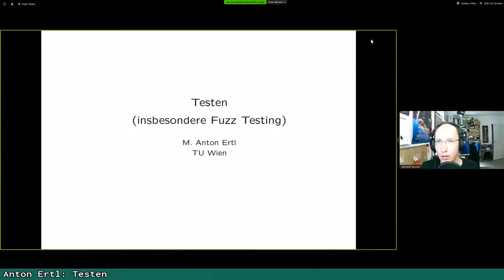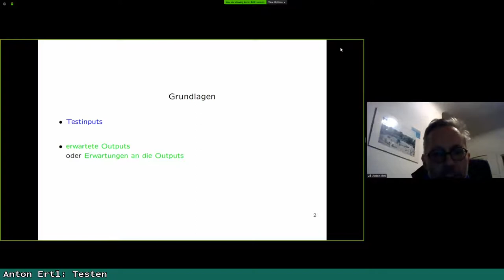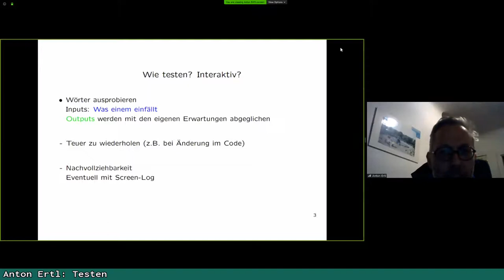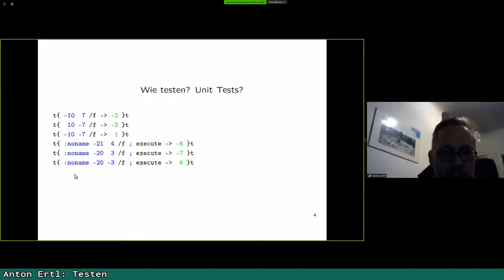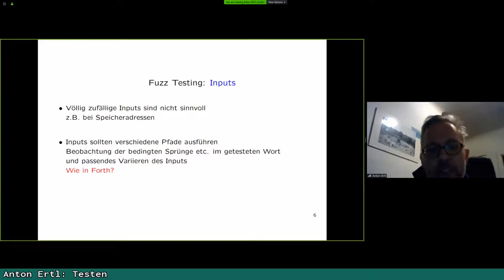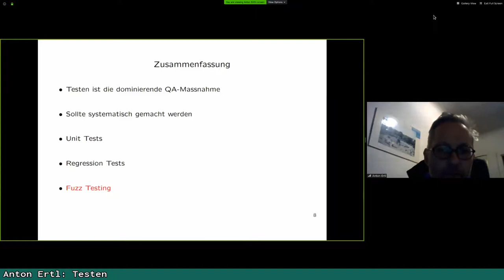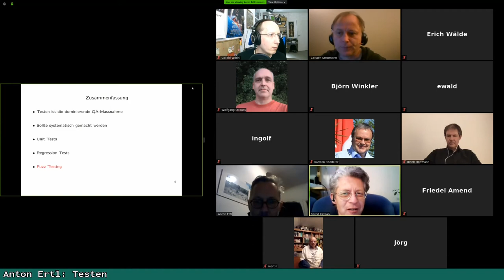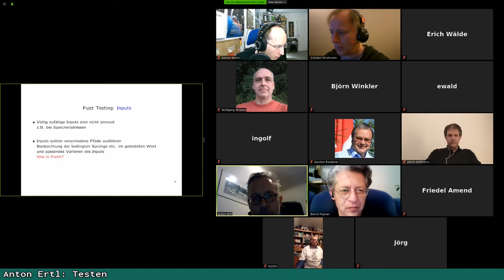Anton Ertl - Testen